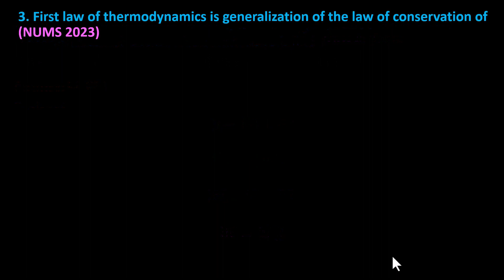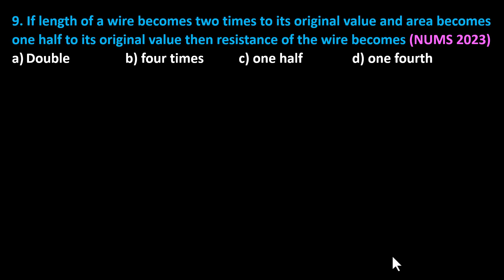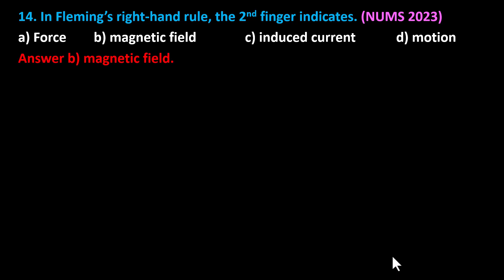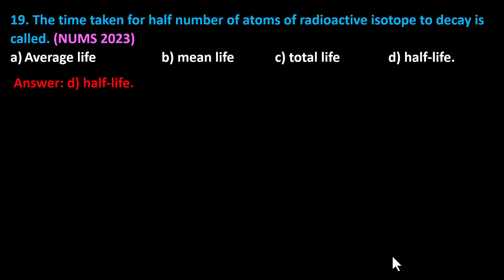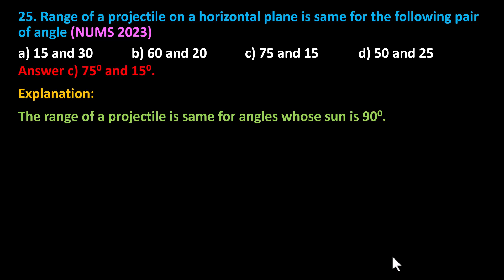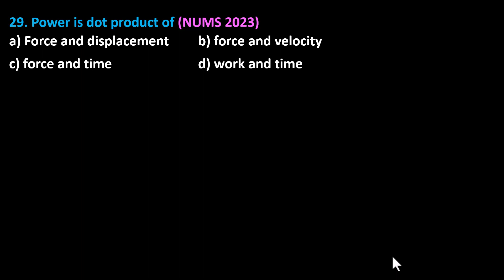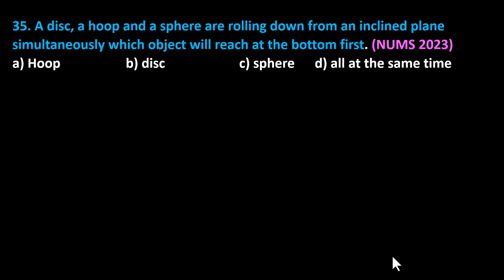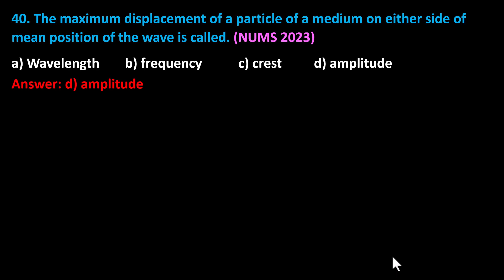NUMS 2023 physics MCQs answer key and explanation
This video contains explanation and key of all the physics mcqs of NUMS 2023.